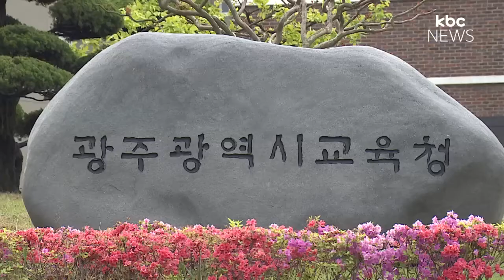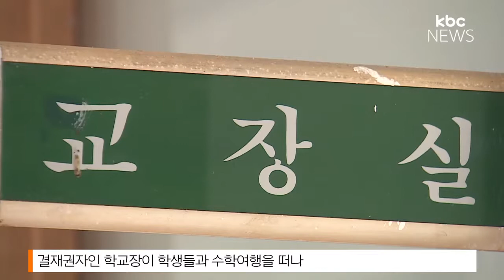여고생 교내서 집단폭행 학교는 뒷짐